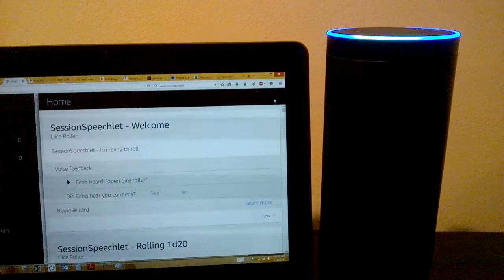Amazon Echo Dice Roller App Prototype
The Amazon Echo ships with the ability to roll a six sided die (just tell Alexa to "roll a die") but it lacks anything fancier, so of course the first thing I did after getting an Amazon Alexa App Kit beta invite was to make it roll d20s on command.

Turns out it's a lot harder than you'd think! Even though Amazon's cloud servers do the hard text to speech and schema matching work, it still took me almost an hour to get it to understand my intent more than 80% of the time. As of right now, rolling multiple dice is still tricky. It rolls 3d6 fine, but most other combinations of numbers? Not so much.